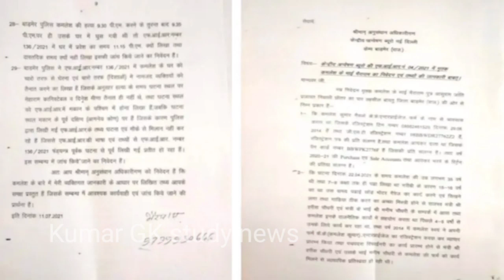कमलेश प्रजापत सीबीआई जांच में मंत्री हरीश चौधरी और भाई मनीष से पूछताछ होगी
कमलेश प्रजापत CBI जांच में मंत्री हरीश चौधरी और भाई पर पूछताछ होगी

Kamlesh Prajapat cbi janch
Kamlesh Prajapat cbi janch today
Kamlesh Prajapat barmer
Kamlesh ka aaropi kon tha
Kamlesh Prajapat cbi janch me kya khulasa huva
Kamlesh Prajapat cbi janch me mantri harish choudhary se punchtach hogi
Mantri harish choudhary